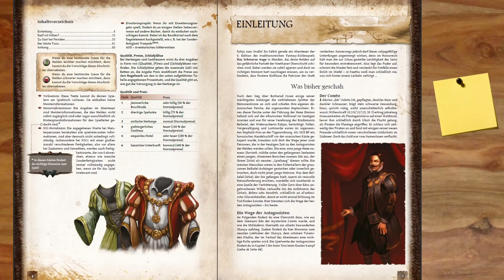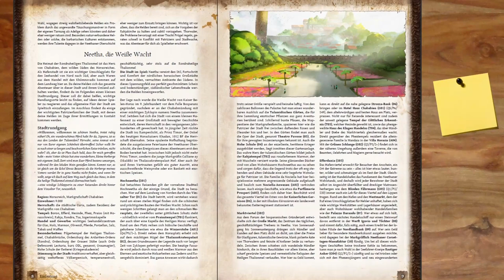[DSA] Rezension - Fest der Feinde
▬▬▬▬ Video Beschreibung ▬▬▬▬

Fest der Feinde
Das Schwarze Auge Rezension
Ein Auftrag der Rahjakirche im Horasreich

▬▬▬▬ Künstler ▬▬▬▬

▬▬▬▬  Kanal-Unterstützung  ▬▬▬▬

▬▬▬▬  Rechtliches  ▬▬▬▬